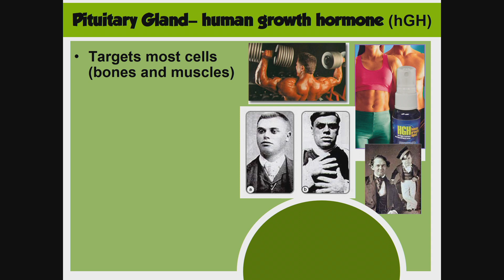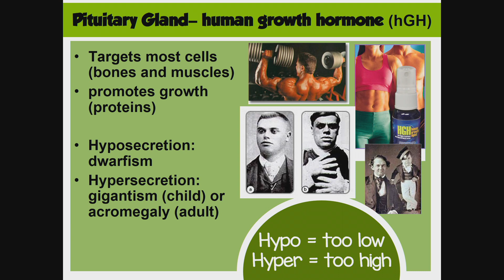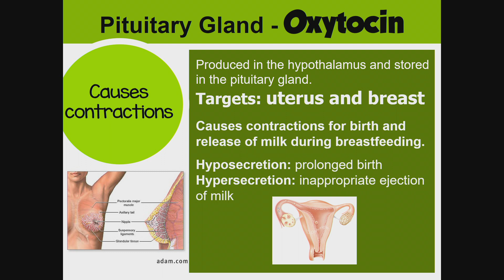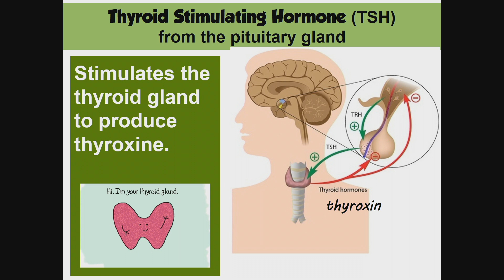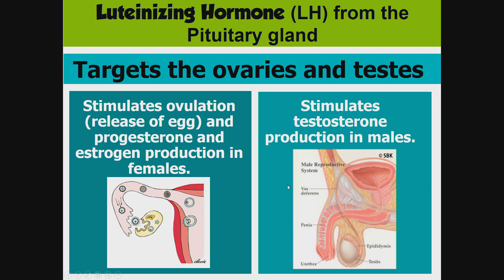Pituitary gland ALL